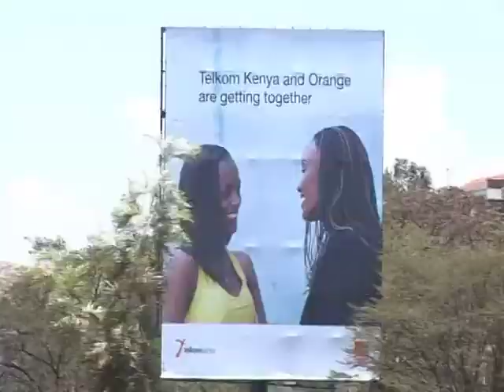Orange Kenya Launch